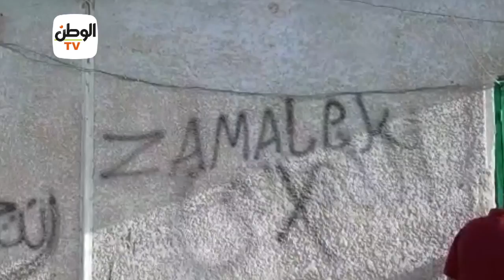رسام صعيدي يحول قريته إلى لوحة فنية لمواجهة كورونا والتطرف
جريدة الوطن
جريدة يومية مستقلة